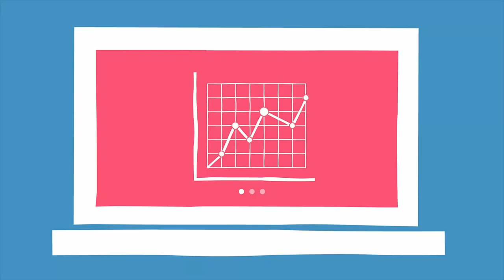Uso de datos